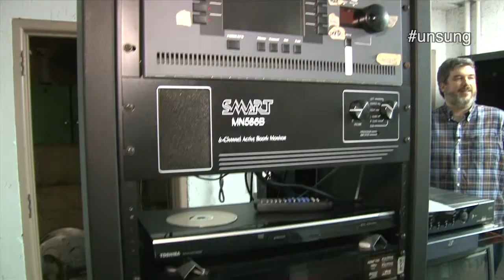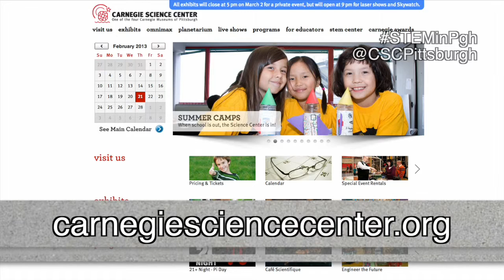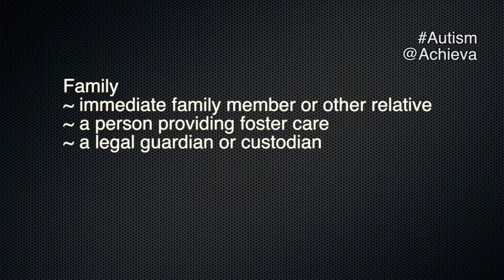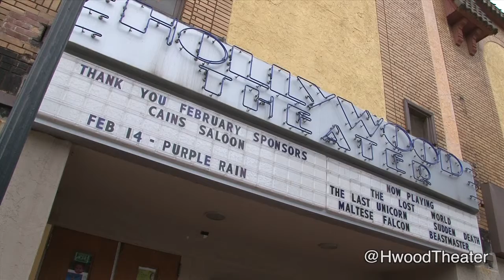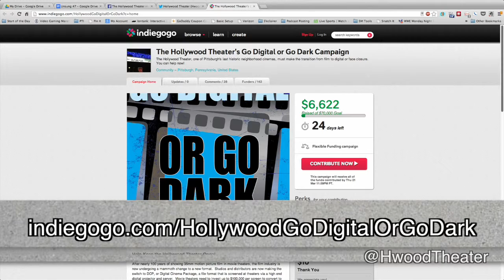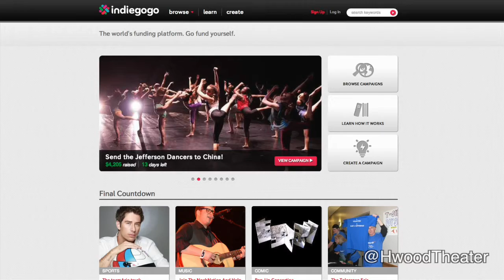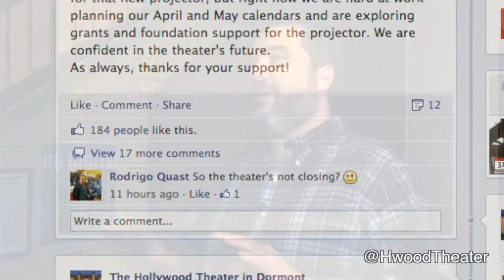Unsung 47: The Hollywood Theater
This week, we come to you from the Hollywood Theater, where we get a tour of the old single screen theater, and learn about the Go Digital or Go Dark campaign to help upgrade the projector, and why crowd sourced funding is helping this non-profit effort reach their goal.  We also find out what happens when you as a student about state cuts to education, and check in on the Carnegie Science Center, The Bureau of Autism Services, Bricolage, and Achieva's Early Intervention (EI) Spring Training

Follow the hashtags on the show for each story, or connect with Unsung on Twitter via @pghonvideo or using the hashtag unsung!